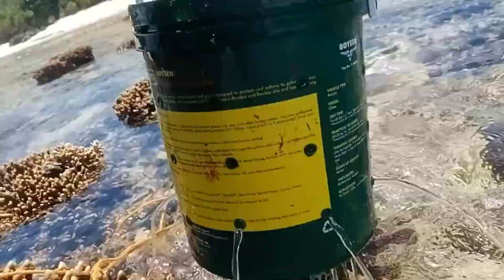EP.29 - PUGAD NG MGA LAPU-LAPU YATA ANG NAPUNTAHAN KO/ DAY-2 SA CALAGUAS ISLAND W/ SUBSCRIBE!!..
CALAGUAS ISLAND CAMARINES NORTE

ROD - GC HUMANITYlll ML 802
REEL - FX SHIMANO 3000s
M.LINE - DAIWA 10lbs X8
L.LINE - MONO 18lbs
LURE - ORANGE SINGKING MINNOW 5g. PAOAY ANGLERS